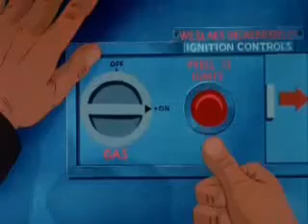The Plague Dogs - Can you feel the love tonight